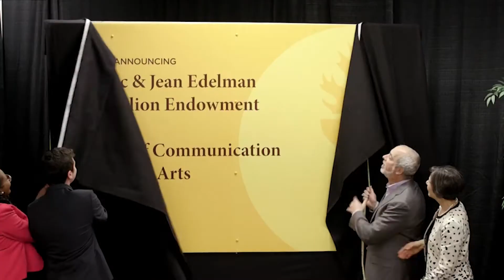Welcome to the Ric Edelman College of Communication & Creative Arts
A look at Rowan University's Ric Edelman College of Communication & Creative Arts with Dean Sanford Tweedie.